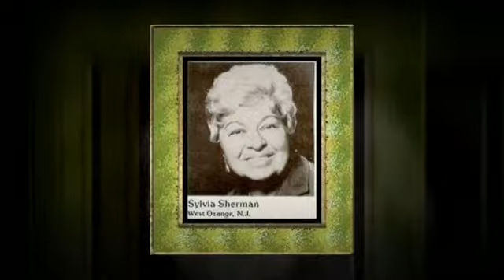A Tribute to Astrologers (who passed in 2007-2009) by Jennif